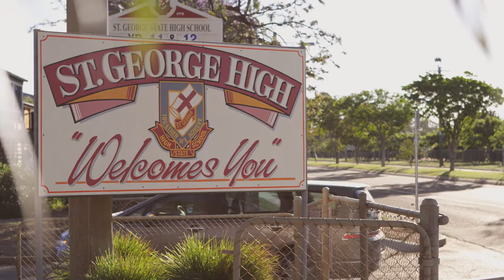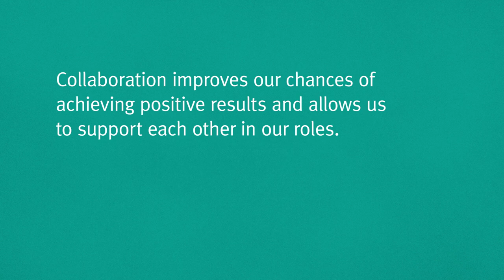Youth Engagement Alliance – Collaboration in Practice – ‘Connecting the Dots'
St George State High School has established a Complex Care Panel as a holistic response to disengagement in St George. The Complex Care Panel brings together local stakeholders to work on solutions for students and families at high risk of disengagement with education and training. For more information about the Complex Care Panel program visit qld.gov.au/youthengagementalliance.